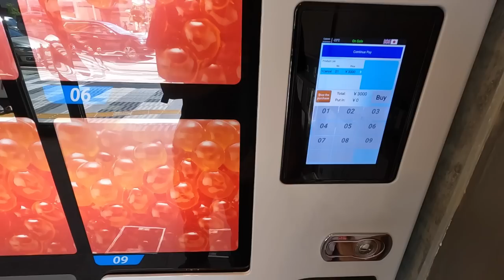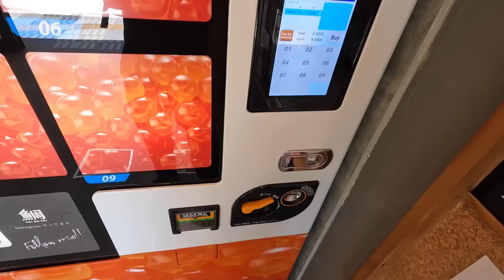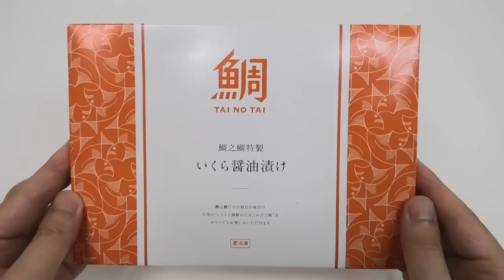Frozen Salmon Roe Vending Machine Interesting Japan Vending Machine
Frozen Salmon Roe Vending Machine. Salmon roe is Ikura in Japanese. Ikura-don salmon roe rice bowl is one of popular rice bowl in Japan. The popping texture is the secret behind the popularity of it. You can eat Ikura-don to your heart content with the salmon roe.